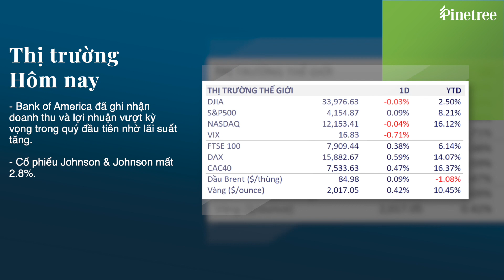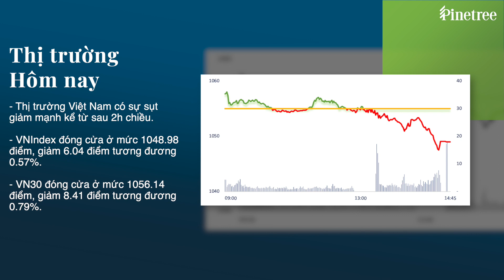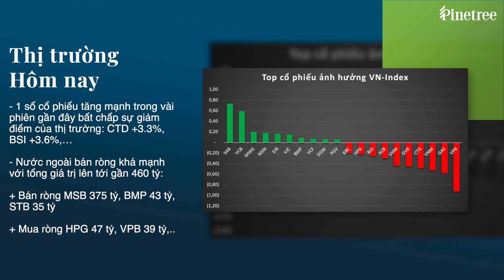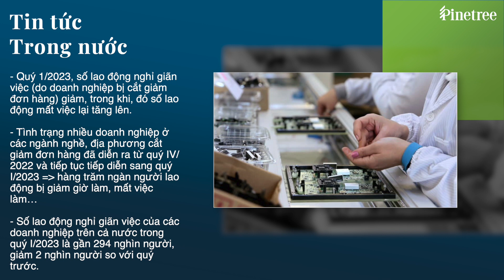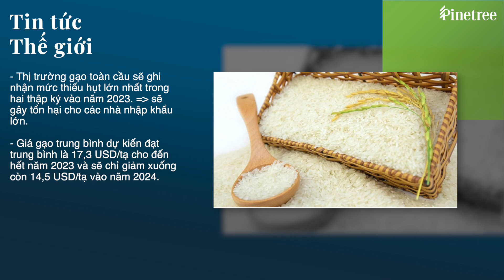Điểm tin chứng khoán 19/4/2023: Mặc VN-Index giảm, Cổ phiếu Bán lẻ vẫn tích cực sau tin giảm 2% VAT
Thị trường Việt Nam có sự sụt giảm mạnh kể từ sau 2h chiều, sau khi dao động quanh mức tham chiều từ đầu phiên sáng. Kết thúc phiên giao dịch, chỉ số VNIndex đóng cửa ở mức 1048.98 điểm, giảm 6.04 điểm tương đương 0.57%. VN30 đóng cửa ở mức 1056.14 điểm, giảm 8.41 điểm tương đương 0.79%.

Mặc dù có rất nhiều nhóm ngành giảm điểm trong phiên ngày hôm nay nhưng vẫn có một số điểm sáng điển hình là nhóm bán lẻ với các cổ phiếu điển hình có thể kể đến như PET+5.8%, DGW +4.8%, FRT+2.4%, MWG +1.4% sau tin nhà nước chấp thuận phương án giảm 2% thuế VAT.